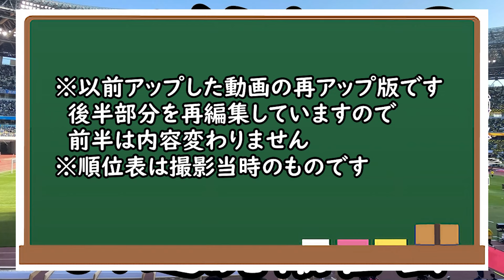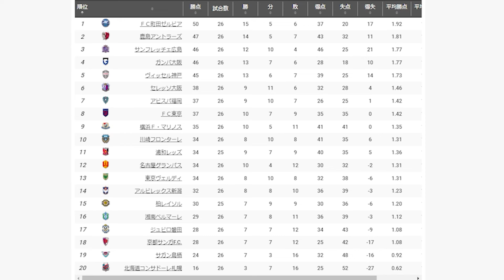※再アップ【J１】ところでJ１って今どうなってんの？